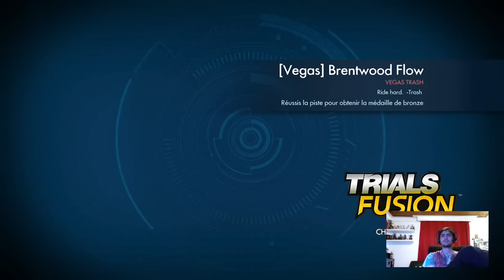Best of Track #128 - Les neiges de l'himalaya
Les neiges de l'himalaya

FP: Pacific Paradise - FusionShared
SB: Himalayan Hideout - FusionShared
Diamonds & Rust - Ozy Be
Murican Climb XSX [K8] - FusionShared
Nature's Triumph - Classyfication
Witching hour - AM0RPHOUS
[VEGAS] Brentwood Flow - VEGAS TRASH
Ivory Sea - FusionShared
397 Ghastly - RaketeAal397